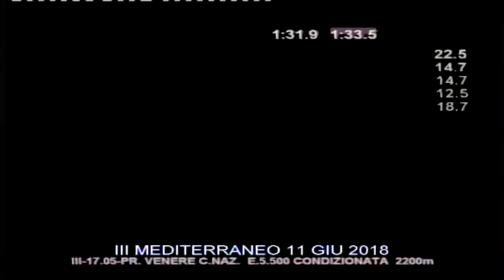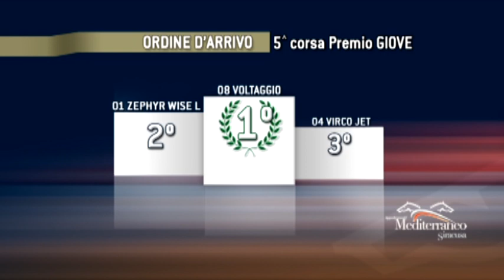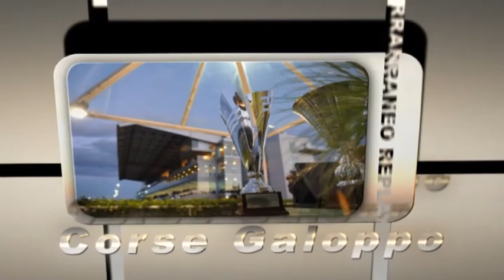Trotto corse del 11 Giugno 2018